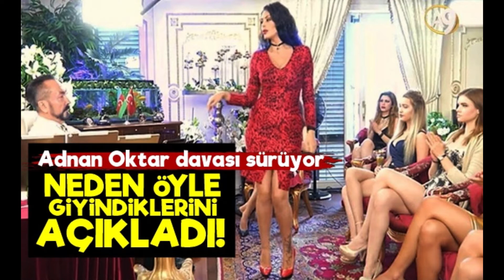ADNAN OKTAR REKOR CEZA SON DAKİKA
Adnan Oktar organize silahlı suç örgütüne yönelik 78'i tutuklu 236 sanığın yargılandığı davada mahkeme heyeti kararını açıkladı. ... Buna göre Oktar ve 13 sanık toplamda ayrı ayrı 9 bin 803 yıl 6 ay hapis cezası ile 400 bin 500 TL adli para cezasına çarptırıldı